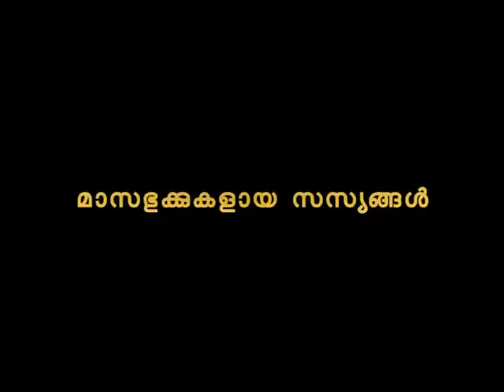Carnivorous Plants (മാസഭുക്കുകളായ സസ്യങ്ങള്‍)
മാസഭുക്കുകളായ സസ്യങ്ങള്‍ - Carnivorous Plants